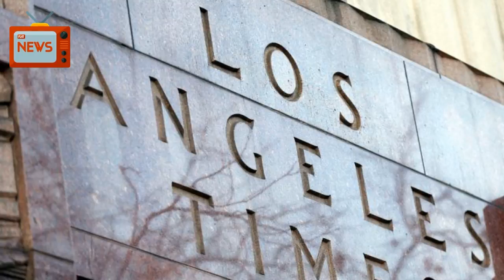News Today 02/07/2018 | Donald Trump | Tronc To Sell Los Angeles Times: Source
Tronc Inc (TRNC.O), the owner of the Los Angeles Times, is expected to announce a sale of the newspaper to billionaire biotech investor Patrick Soon-Shiong, a source familiar with the matter said.